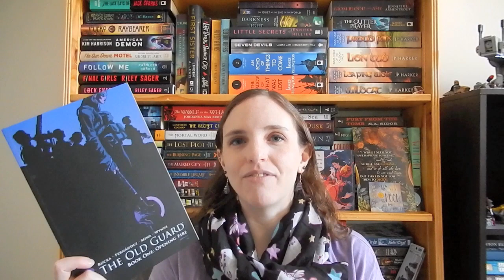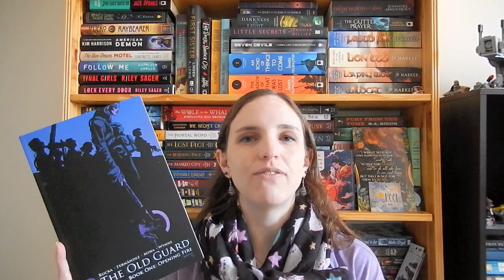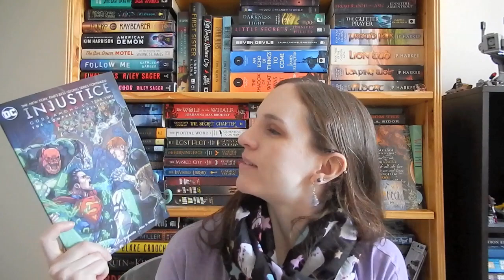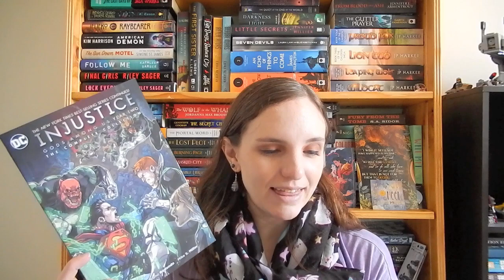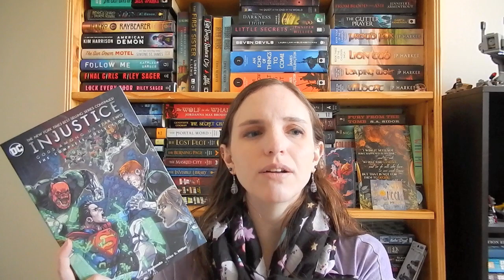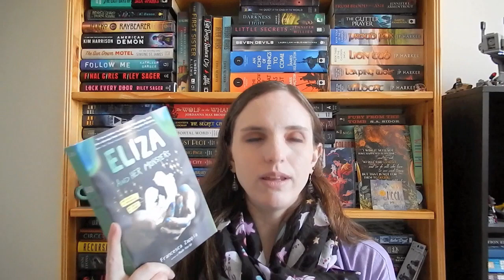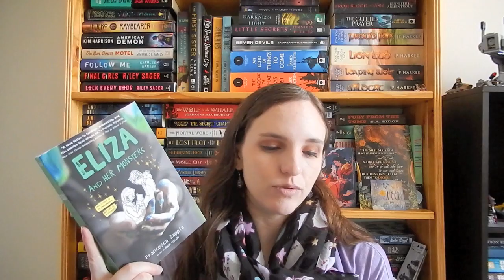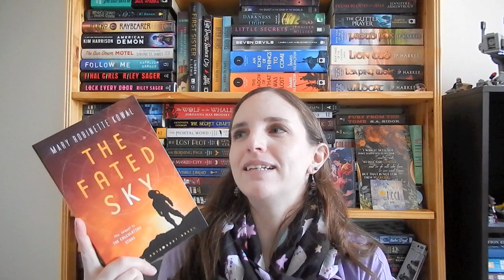Weekly Reading Update April 3: Sci-Fi, Urban Fantasy, Thriller, Romance, and More!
Books mentioned:
-Behind Her Eyes - Sarah Pinborough
-Girl One - Sara Flannery Murphy
-The Old Guard: Book One: Opening Fire - Greg Rucka
-Undercover Bromance - Lyssa Kay Adams
-The Last Odyssey - James Rollins
-To Sir, with Love - Lauren Layne
-Burned - Benedict Jacka
-The Solstice Countdown - Lisa Shearin
-Injustice: Gods Among Us: Year Two the Complete Collection - Tom Taylor
-Eliza and Her Monsters - Francesca Zappia
-The Fated Sky - Mary Robinette Kowal

Amazon wishlist
No one is obligated to buy anything from this! Feel free to simply use it as a way to find exciting books for yourself (I'd recommend sorting by priority since there's a ton of books on there).